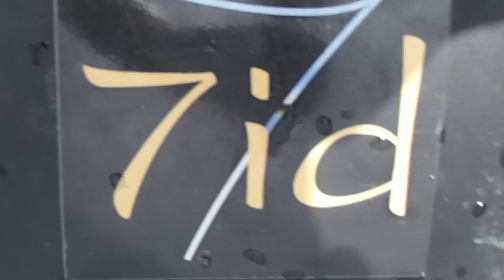LOCALISATION DE FUITE DANS UNE PISCINE Brunstatt (68)